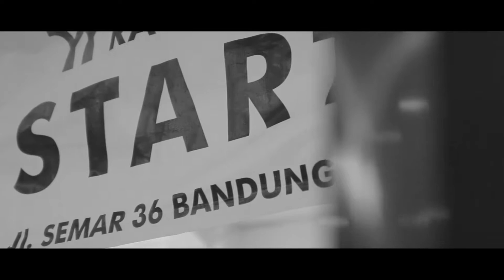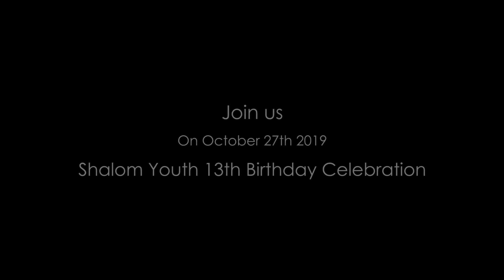Teaser HUT Shalom Youth